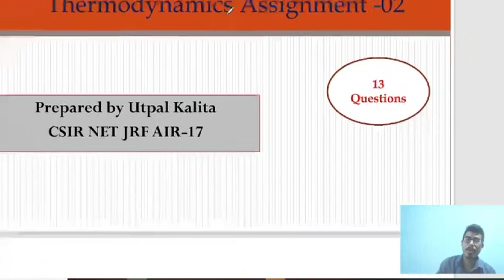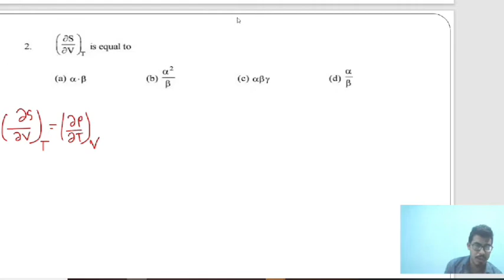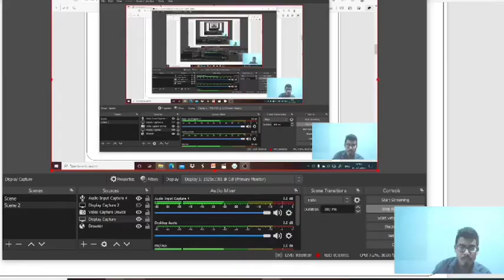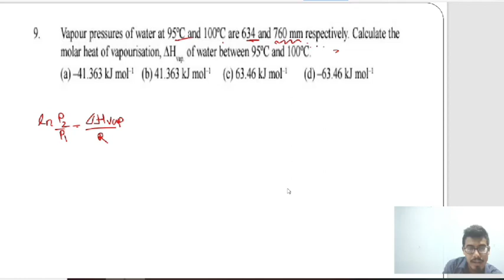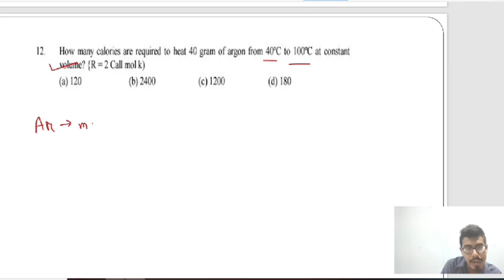CSIRNET GATE IITJAM PhysicalChemistry Assignment||ThermodynamicsAssignment|Part_02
In this playlist i am discussing the expected  physical thermodynamics questions for any Competitive exam

Utpal's Chemistry
Utpal's Chemistry
Utpal’s Chemistry